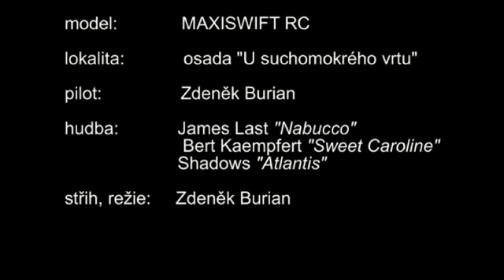Létání nad zahradami 6 4 2014 I